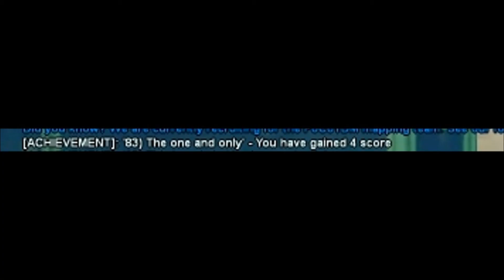[FoCo TDM] The Ice Box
was bored and threw this together